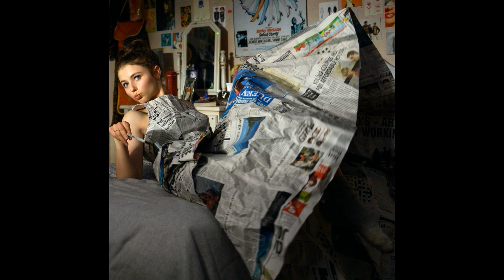Thomasin McKenzie (compilado de imágenes)